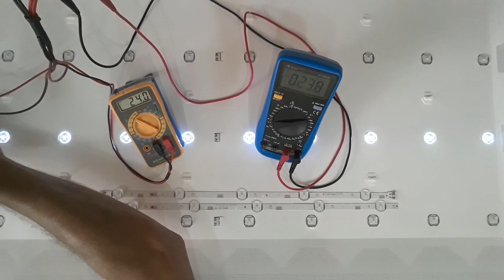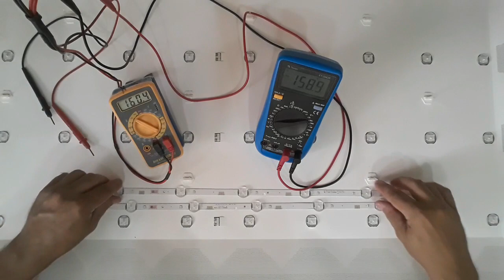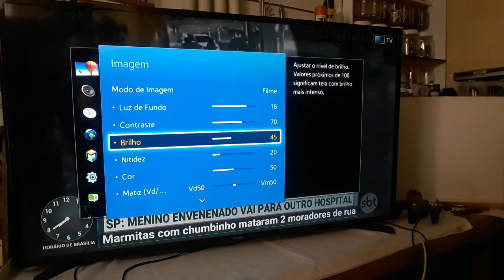SAMSUNG UN49J5200AG - SEM IMAGEM - Vídeo Nº 060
A sua doação e colaboração será bem vinda e ajudará a realizar melhorias no canal..

* Domingos | Uma programação não específica, mais dentro do conteúdo do Canal.

AGRADECIMENTOS

Atenciosamente:
ALEXANDER GUSMÃO.